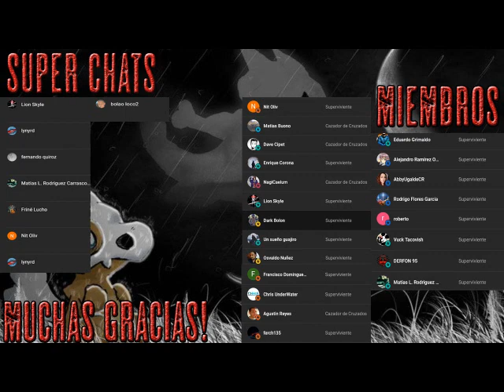Playground -Aron Beauregard - AUDIOLIBRO Parte Final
A tres familias de bajos ingresos se les ha dado un buen anticipo para que se unan a Geraldine Borden por un día en su propiedad junto al acantilado. Todo lo que los padres deben hacer para recolectar el resto de su dinero es permitir que sus hijos prueben el revolucionario equipo de juegos en el que Geraldine ha estado trabajando durante décadas. Pero hay una razón por la que las estructuras en las entrañas de su castillo gótico han tardado tanto en desarrollarse: nunca debieron ver la luz del día.

Cuando una banda de niños disfuncionales se ve repentinamente arrojada a un reino diabólico de violencia, deben crecer instantáneamente para tener una oportunidad de sobrevivir. ¿Encontrarán una manera de dejar de lado sus diferencias o serán tragados por la insidiosa arquitectura que los rodea?